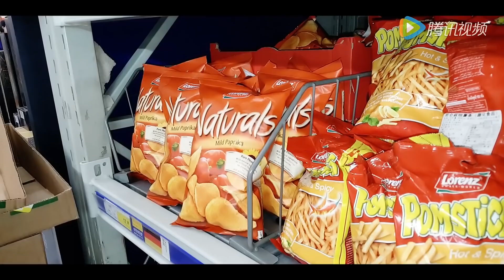🔞The vampire pretended to be fainted and took the opportunity to kiss Cinderella's neck